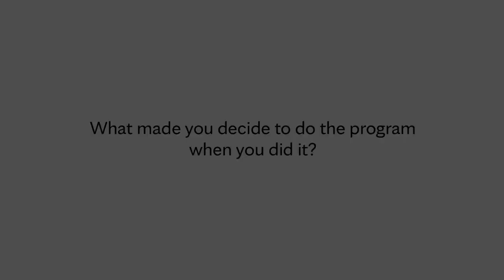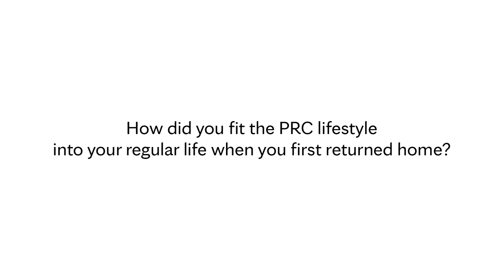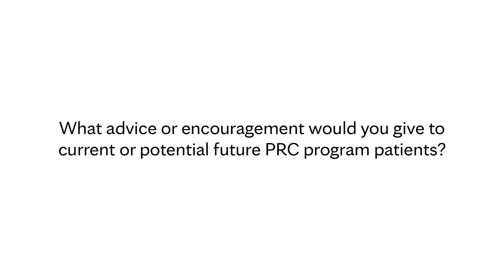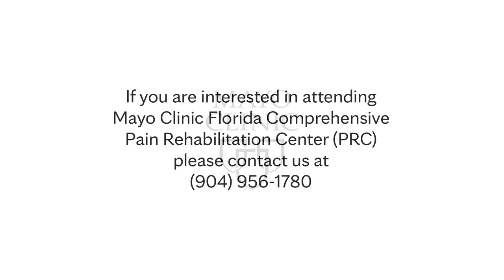Herbert's Mayo Clinic Florida PRC Graduate patient testimonial